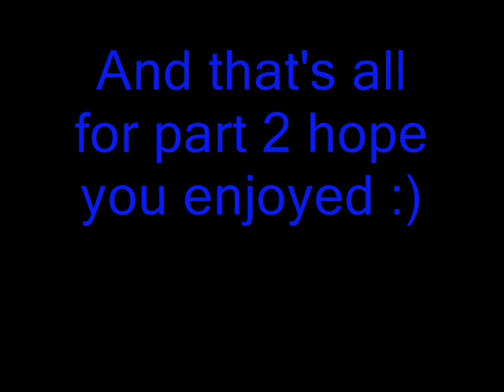Nirvana History part 2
Nirvana History part 2 everything about Nirvana

PS: sorry for some mistakes but i have a lot of information's and a lot of work to do so i don't have time to correct everything :)